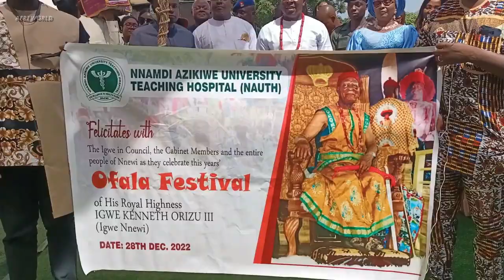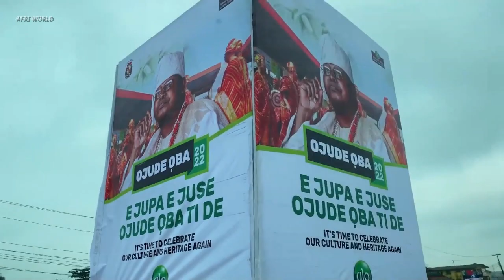7 Nigerian Festivals You Will Be Surprised to Know Exist.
7 Nigerian Festivals You Will Be Surprised to Know Exist.
Nigeria the most populous country in Africa is blessed with a variety of tribes and ethnic groups, each with its own dialects, cultures, and traditions.
Every one of these tribes celebrates a distinct festival at a different time of the year and for different purposes. Majority of these most popular festivals in this country are held in honor of the gods and deities of the various tribes who participate in them. Others are observed to fulfill specific religious and cultural traditions. Here are the 7 Most amazing festivals in Nigeria